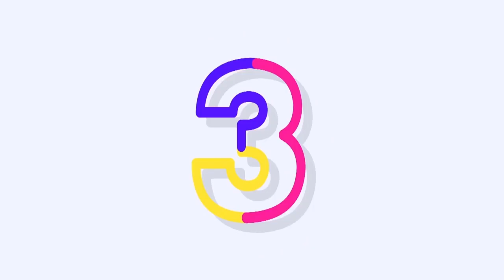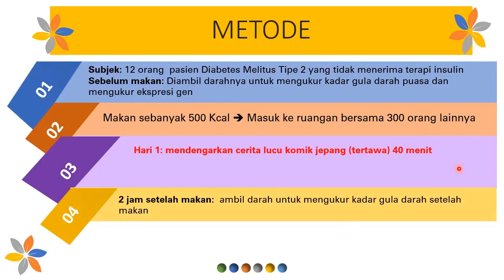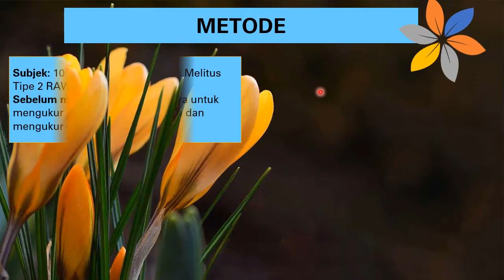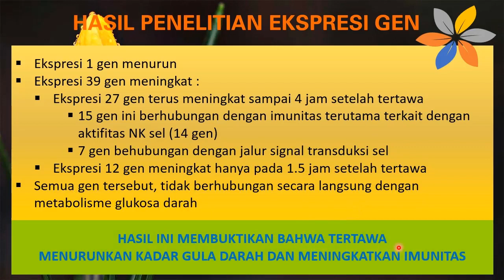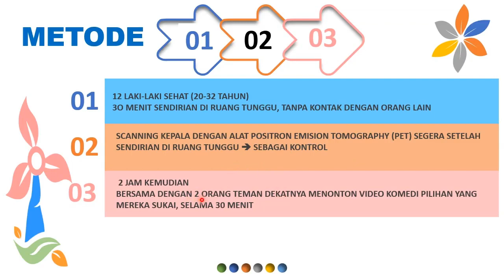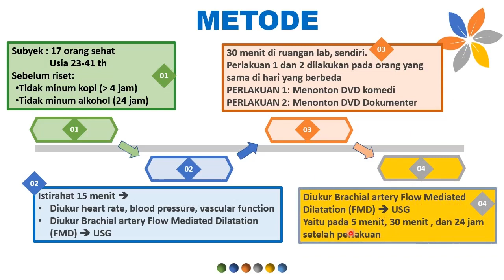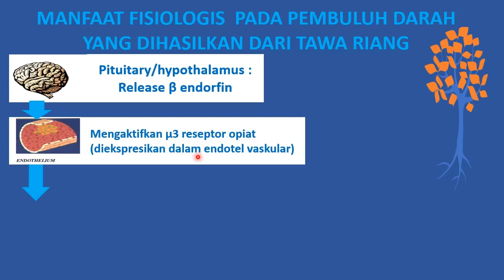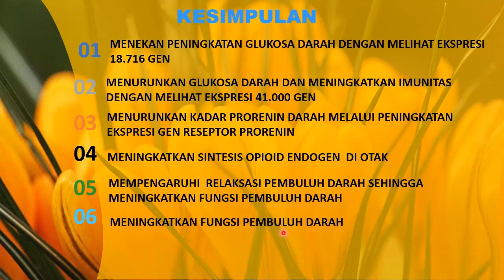7 BUKTI ILMIAH MANFAAT TERTAWA BAGI KESEHATAN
7 BUKTI ILMIAH MANFAAT TERTAWA BAGI KESEHATAN
1. Laughter regulates gene expression in patients with type 2 diabetes (Hayashi T, et al., 2006)
2. Laughter up-regulates the genes related to NK cell activity in diabetes (Hayashi T, et al., 2007)
3. Laughter modulates prorenin receptor gene expression in patients with type 2 diabetes (Hayashi T, et al., 2007)
4. The elevation of natural killer cell activity induced by laughter in a crossover designed study (Takahashi K, et al., 2001)
5. Social Laughter Triggers Endogenous Opioid Release in Humans (Manninen S, et al., 2017)
6. Effect of mirthful laughter on vascular function (Sugawara J, et al., 2010)

7. The effects of laughter on post-prandial glucose levels and gene in type 2 diabetic patients (Hayashi T & Murakami K, 2009)

HPA AXIS
GENE EXPRESSION
MICRO-ARRAY
DIABETES TYPE II